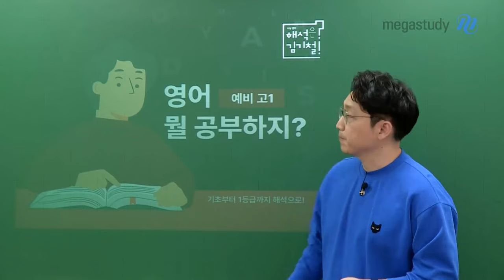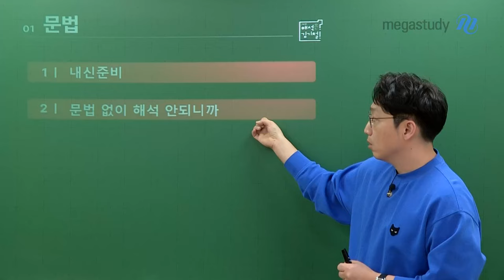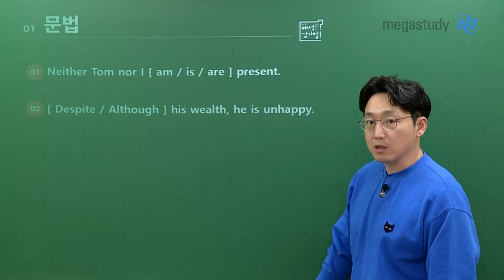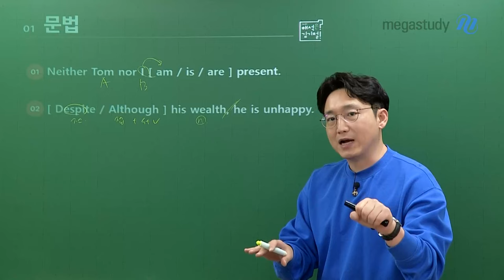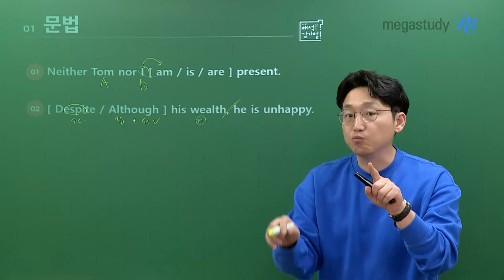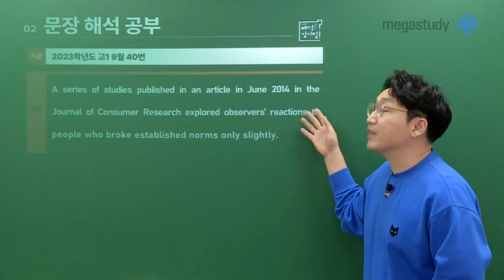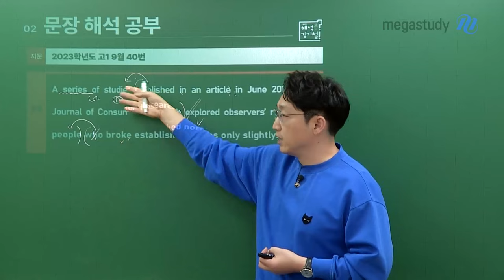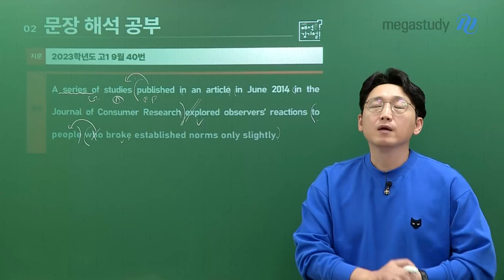[메가스터디] 영어 김기철쌤 - 예비 고1, 뭘 공부하지?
이제 고등학생이 되는 예비 고1!
무엇을 어떻게 공부해야 할지 어렵죠?
기철쌤이 가르쳐 드립니다!

첫 번째, 문법
- 내신 준비
- 해석을 위해서 ★

두 번째, 문장 해석 공부!
- 의미 단위별 해석하는 방법 익히기

♥ 아직도 어떻게 영어 공부할지 궁금한 예비 고1 친구들은 기철쌤 Q&A로 찾아오세요 ♥